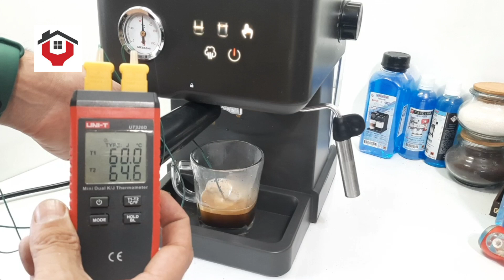اسپرسوساز مباشی ۲۰۴۲ ، تست عصاره گیری و دما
تست شات اسپرسو

✅️ نقد بررسی تخصصی ،تشریح قطعات و نحوه عملکرد ، کیفیت ، مقایسه با مدل های قدیمی‌تر [ویدئویی]

✅️ راهنمای راه اندازی ، استفاده ، نگهداری و جرمگیری با آپدیت روزانه از موارد تعمیری کارگاه ، فوت فن[ویدئو]

✅️ فروش قطعات ولوازم جانبی؛ به صورت حضوری یا ارسال سریع برای تهران و شهرستان

✅️ ارتباط تلفنی، واتساپ:👇❤️👇
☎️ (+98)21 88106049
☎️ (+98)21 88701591